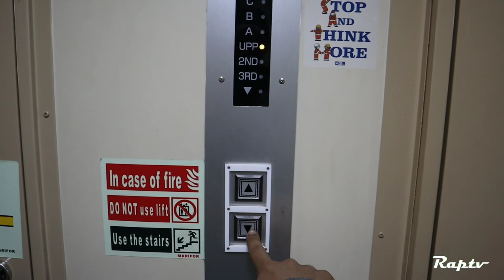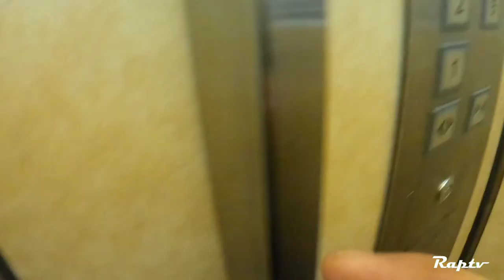Finish Contract - Uwian na! From Ship to Hotel Vlog | Seaman Vlog | Raptv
After 11 months of hard work, it’s time to go home! Pero bago kami umuwi sa Pinas, 3 days hotel muna dito sa Japan. Tara guys samahan niyo kami sa pag punta namin galing sa barko papunta sa hotel!

Kita kits ulit tayo sa pag uwi namin ng pinas!